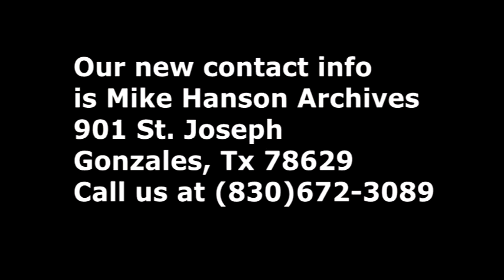Steve Lane Interviews Daniel New(Father of Michael New)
"About the Author. Daniel New - father of seven, among them Army Specialist Michael New, husband of one wife, horticulturist by training, gardener and poultryman by avocation, who believes in government by law, and who happens to think the Constitution is one of mankind's greatest documents."
Chris Ritter Executive Producer
jimmy Ritter Cameraman